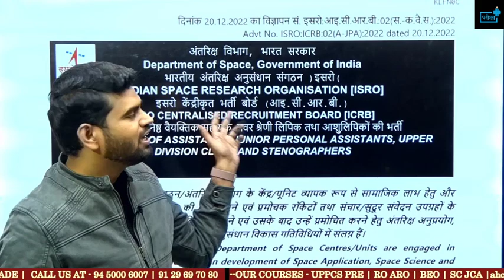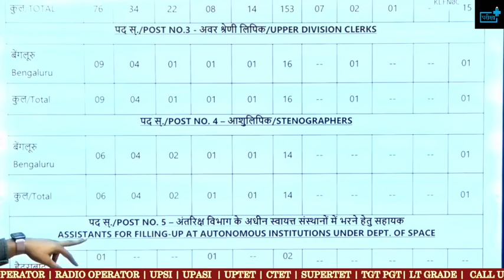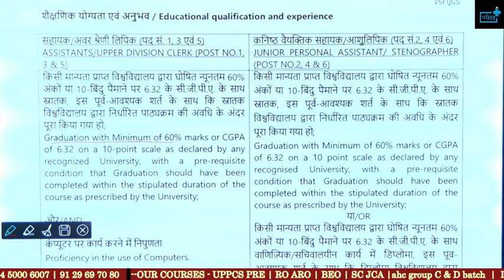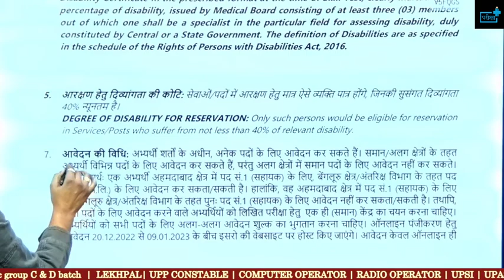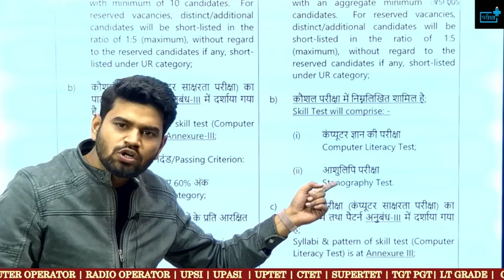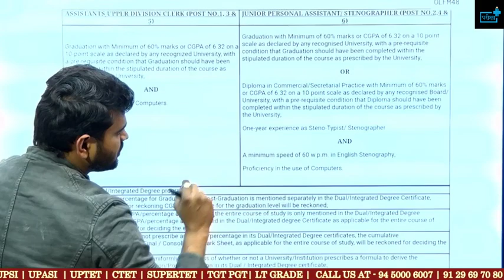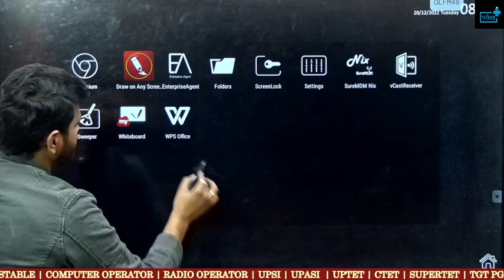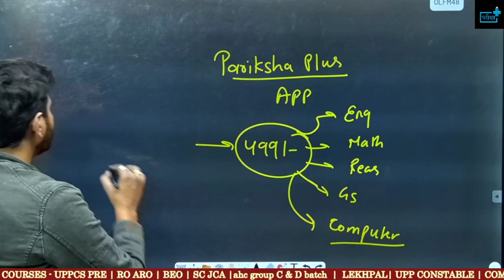ISRO CLERK VACANCY , Assistant, UDC, Stenographer Recruitment, QUALIFICATION, SYLLABUS, PATTERN, AGE